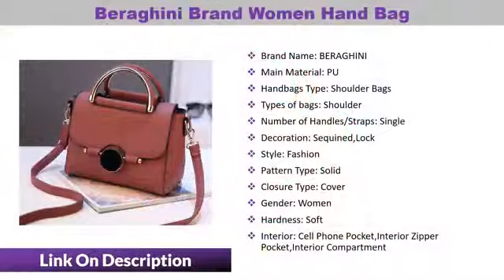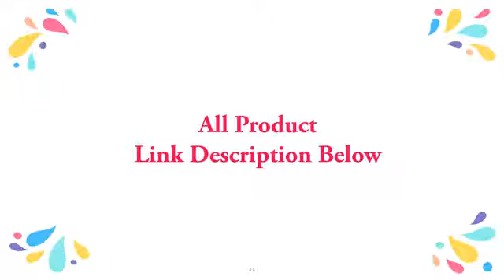Women Fashion Handbag With Price | New Design Bags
Women Fashion Handbag
Made in china
Pu Leather